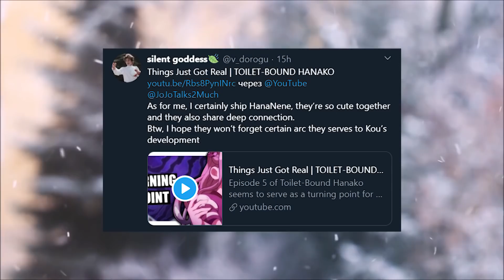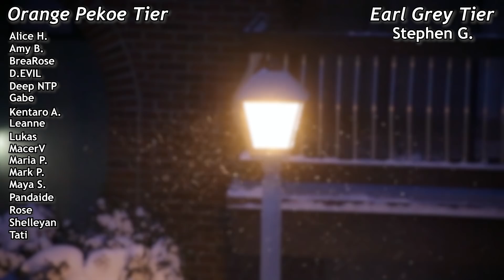A New Husbando Emerges | TOILET-BOUND HANAKO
Episode 6 of Hanako not only delivers the first true husbando of the winter season, but also gives us a glimpse into the history of a certain ghost boy we all know.